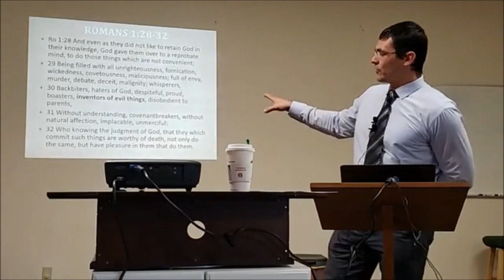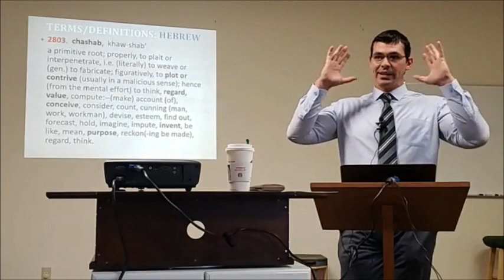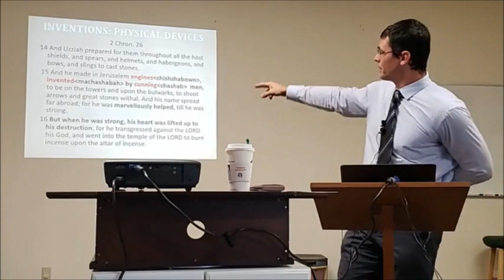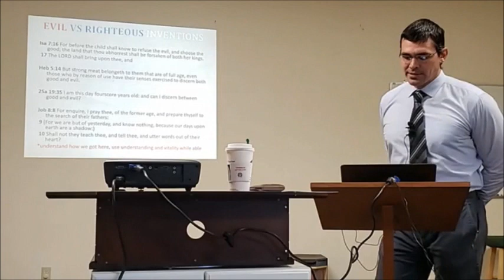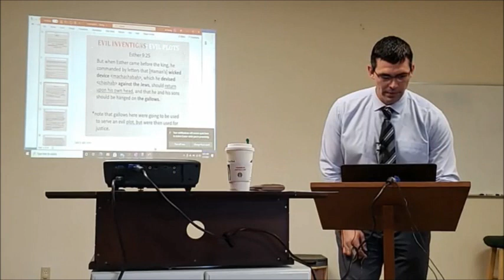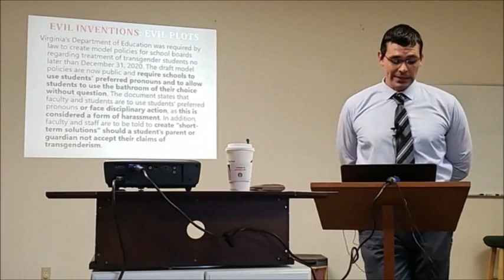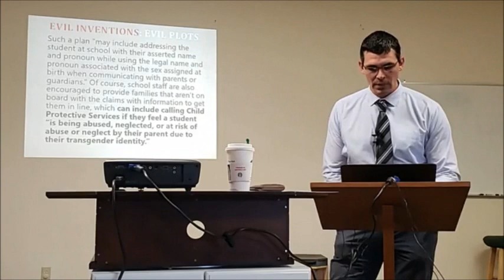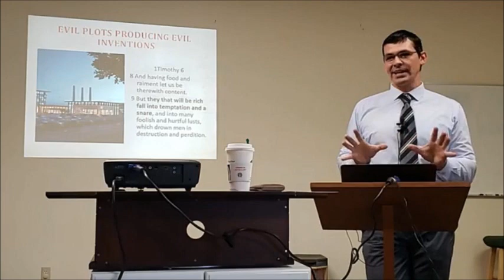What is the Sin "Inventors of Evil Things?" - Ian Young - Studying Sin Seriously